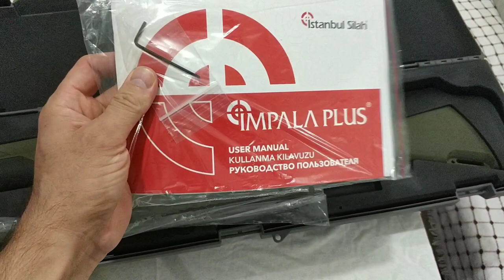İMPALA PLUS RAMPART GREEN CANTİLEVER SLUG 61CM. YİVSİZ AV TÜFEĞİ. WİLD BOAR.охотничье ружье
İMPALA PLUS RAMPART GREEN CANTİLEVER SLUG
61CM
NAMLU ÇIKIŞ ÇAPI 18.50MM
полювання на свиню